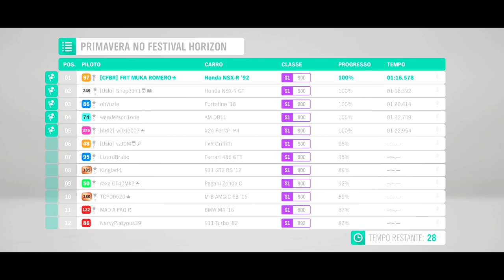FORZA HORIZON 4 - CARRO NOVO CORRIDAS ONLINE NOTURNAS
Corrida online no Forza Horizon 4, passando algumas dicas e informações sobre tunagem, não esqueça de carregar o novo Setup da Lamborghini Diablo.

➥Central de Atendimento Xbox 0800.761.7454